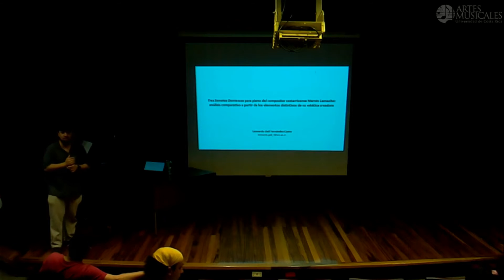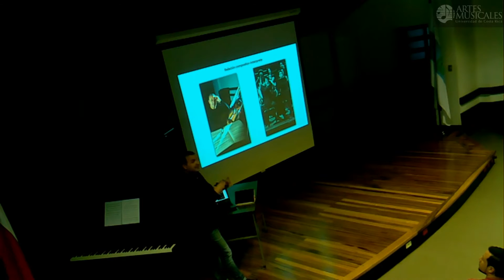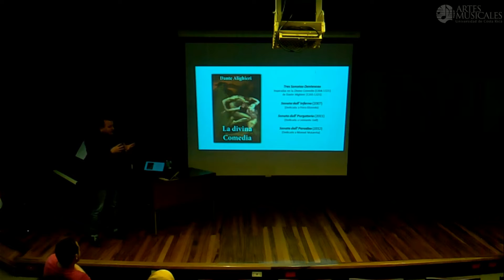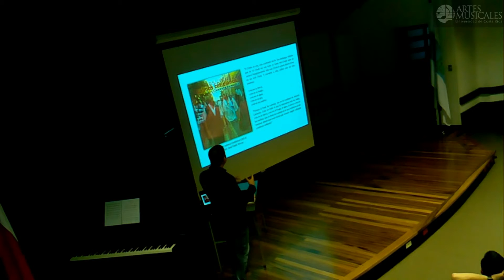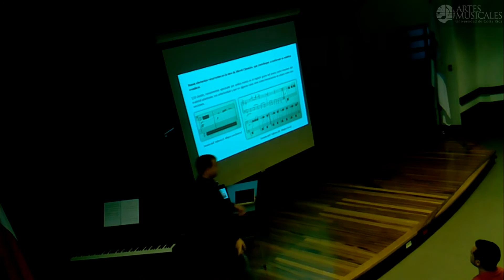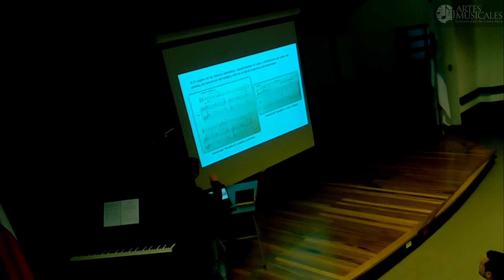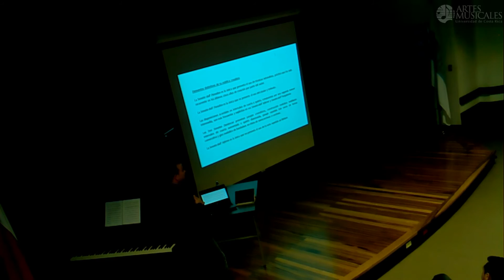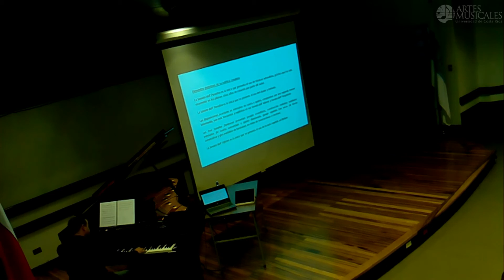Conferencia-Recital "Las sonatas dantescas de Marvin Camacho"(EAM-28-04-2016)